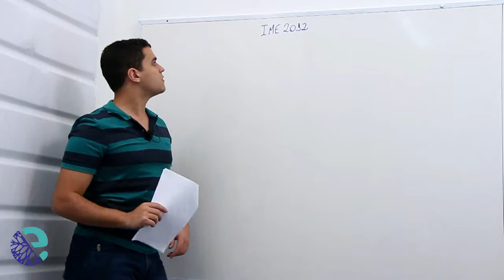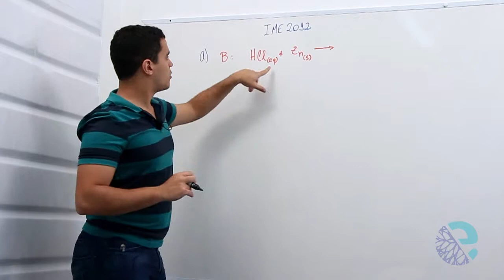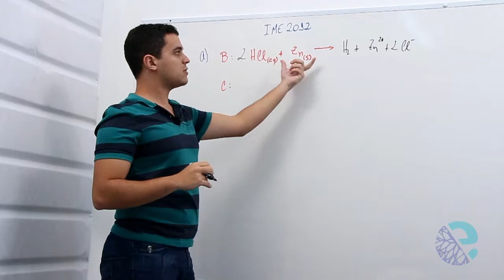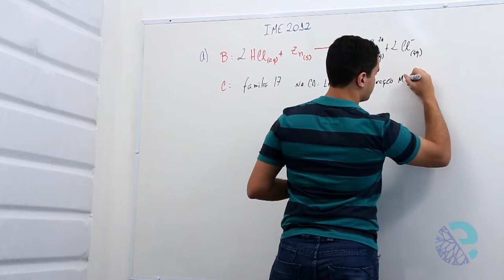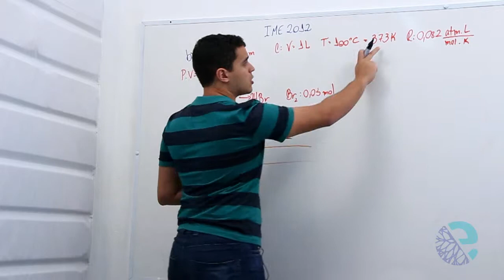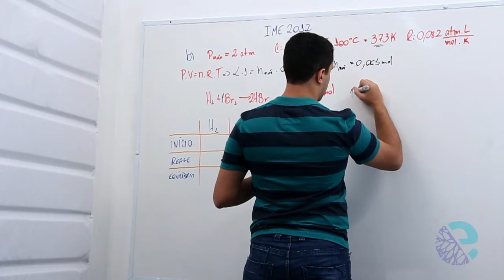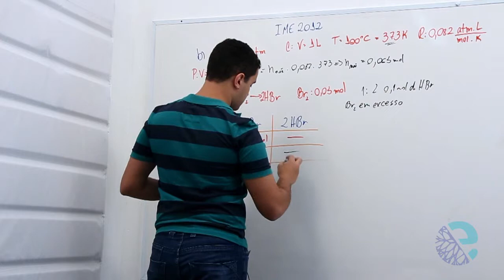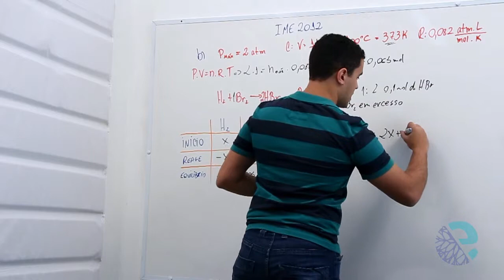2014 08 21 Qui Thiago capitulo18 Equilibrio quimico gases e deslocamento de equilibrio exercicio 15